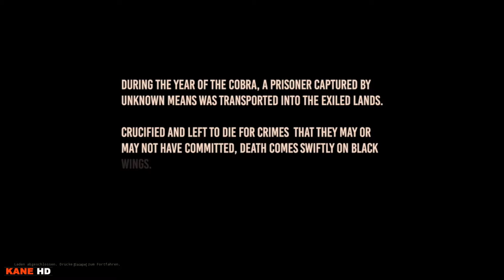CONAN EXILES |THE FROZEN NORTH |Preview |Folge 001 |Let`s Play (Deutsch/German) 2017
CONAN EXILES |THE FROZEN NORTH |Preview/Early Access |Folge 001 - Trailer - Charakter Erstellung - der Weg zum Fluss |Let`s Play (Deutsch/German) 2017

Hallo Zusammen. Hier spiele ich einen Nordheimer in CONAN EXILES |THE FROZEN NORTH (early access) auf dem PC. Es ist für PC, XBox und PS4 verfügbar. Ich spiele nicht die Online Version, sondern den Single Player Modus, da man hier durch das Administrator Menü einfach mehr Möglichkeiten hat, alles Vorzustellen und so mehr vom Spiel zeigen kann. In der Online Version kann man zwischen PVE und PVE wählen und mit anderen Spielern zusammen oder gegeneinander kämpfen.

• CONAN EXILES ist seit 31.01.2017 für PC auf Steam verfügbar in der Vorabversion (early access). Es handelt sich um ein Open World Survival von Funcom.

• ÜBERLEBEN » Reise durch eine weitläufige, nahtlose Welt! Erforsche verfallene Ruinen und enthülle die Geschichte uralter Zivilisationen
• BAUEN » Sammle Steine, Holz, seltene Mineralien oder Menschenfleisch. Benutze Schmieden, Werkbänke, Gerbereien und mehr, um Werkzeuge, Rüstungen und mächtige Waffen herzustellen.
• HERRSCHEN » Führe Krieg gegen feindliche Spieler, zerstöre ihre Stadtmauern und herrsche über das Land der Verbannten.

►FSK: keine (meine Empfehlung FSK18)

Hallo und Willkommen bei KANE HD.
Ich habe diesen Kanal am 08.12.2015 erstellt und bin seit dem 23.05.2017 hier aktiv.
Auf diesem Kanal findest du Videos rund um das Thema MMORPG (Massive Multiplayer Online Role-Playing Game). Das können Let`s Play`s, Guides oder auch Tutorial sein. Weiterhin findest du Videos in Form eines Vlog´s.
Ich werde versuchen, täglich um 17 Uhr ein neues Video online zu stellen.
... und nun viel Spaß mit den Videos auf meinem Kanal!

▬ Sendeplan ▬▬▬▬▬▬▬▬▬▬▬▬▬▬▬▬

►Montag bis Sonntag: 17 Uhr

▬ Mein Equipment ▬▬▬▬▬▬▬▬▬▬▬▬▬▬

►Cam (GoPro)
►Mikro (für GoPro)
►Mikrofonadapter (für GoPro)
►Festplatte (System SSD)
►Festplatte (Daten HDD)
►Monitor 3x
►Stream Deck
►Video Schnitt iMac
►MacBook Pro 13

▬ AMAZON ▬▬▬▬▬▬▬▬▬▬▬▬▬▬▬▬▬

▬ Musik ▬▬▬▬▬▬▬▬▬▬▬▬▬▬▬▬▬▬

Meine Videos können Musik (oder Ausschnitte) von FrameTraxx enthalten!